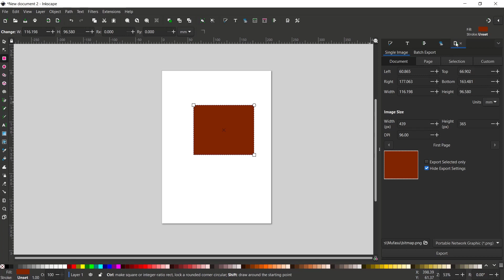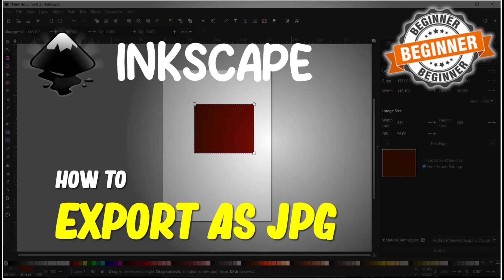Inkscape How To Export As Jpg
Learn inkscape basic tutorial for beginner how to export file into jpg or jpeg